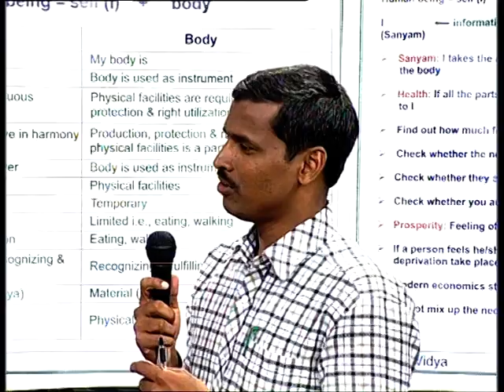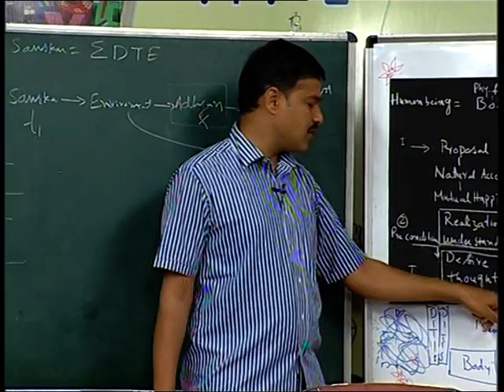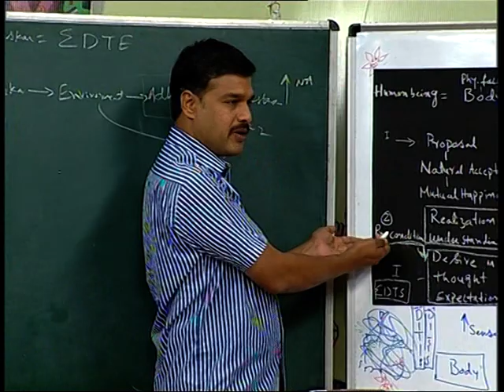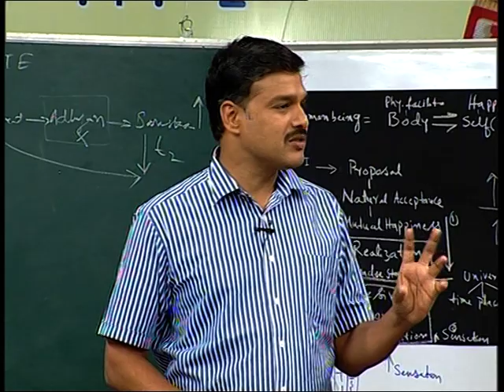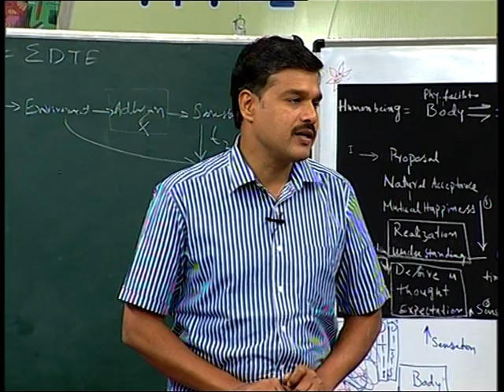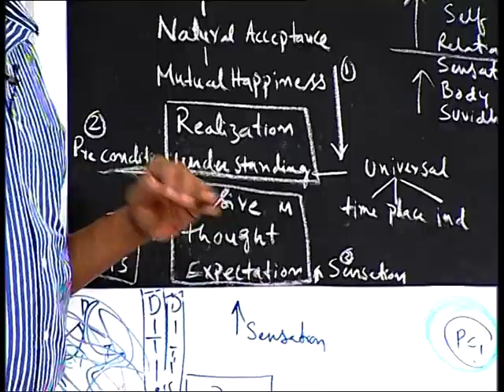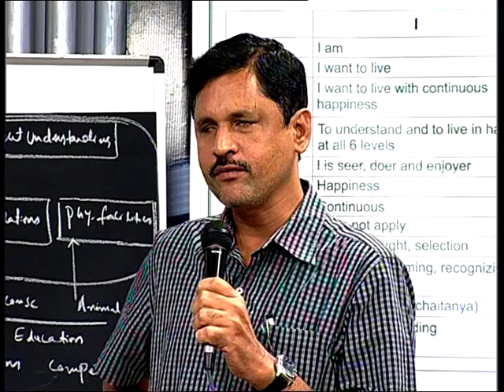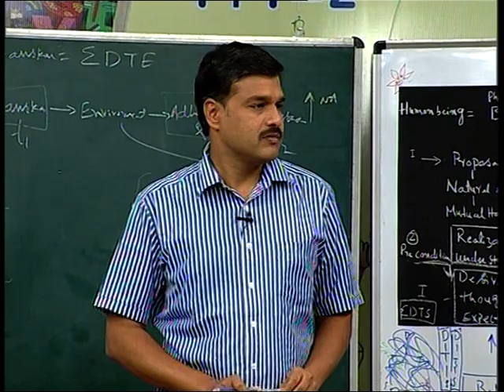Human Values & Professional Ethics Lecture 15: Sanskar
This lecture is part of Human Values & Professional Ethics Course organized by AP CCE. Course instructor R Pradeep Kumar, Professor of Civil Engineering & Head, Earthquake Engineering Research Centre, IIIT Hyderabad